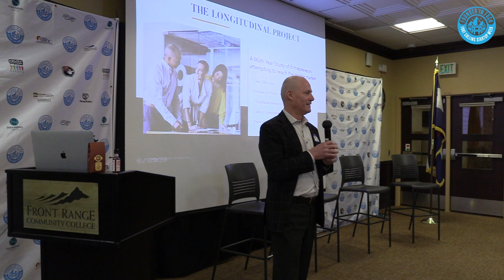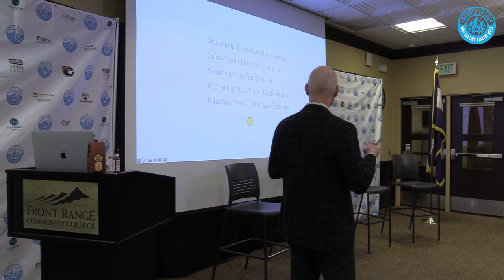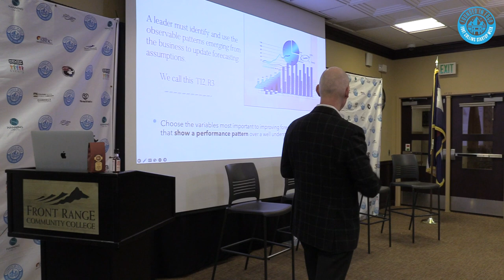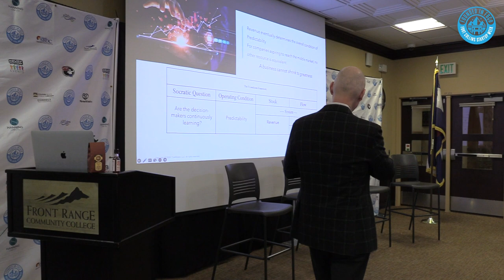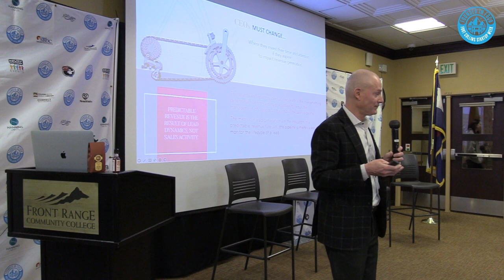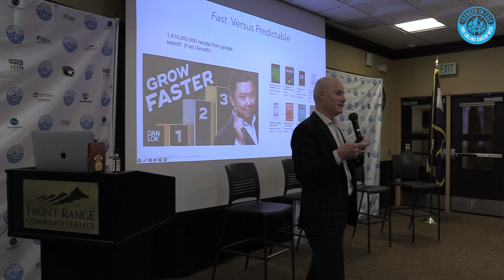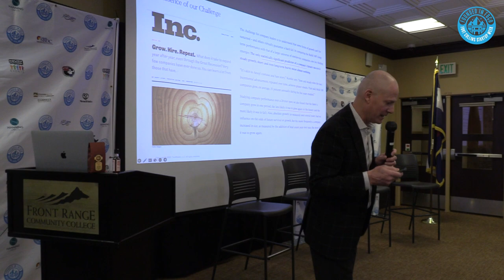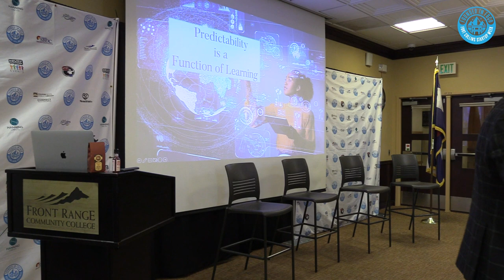Charles Fred - Want to Scale? Predictability is a KEY Operating Condition - Founded in FoCo 2023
Charles Fred presents "Want to Scale? Predictability is a KEY Operating Condition" at Founded in FoCo 2023.

Hey, want to know the secret of how the big dogs scale their businesses?

Thanks to 10 years of deep research conducted by Charles Fred and his team at TrueSpace, for the first time, we have the science and the data to understand the operating conditions necessary to scale a business to 7 figures and beyond.

Predictability is one of these essential operating conditions.

Chronic inconsistency in forecasting accuracy is a key reason why businesses fail. When you miss forecasts, you risk running through your capital without results. Of the firms TrueSpace followed in their research, 90% consistently over-estimated, over-projected, and failed to achieve sustained growth.

To build a predictable business that can sustain consistent growth, you have to establish key performance indicators across the business and constantly test and improve the quality of your assumptions. If you build a measurement culture, you will increase the value of your company.

Charles Fred is returning to Founded in FoCo to teach how to build a predictable enterprise.

Key takeaways from this session:
How to build a measurement culture
Establishing key objectives for each aspect of the business
Using feedback to improve the quality of your assumptions and the accuracy of forecasts

Charles Fred, Chairman & CEO of TrueSpace, shares insights on the operating conditions for building a business informed by their multi-year study of sustainable growth in businesses with $2 to $10 million in revenue. The methods, tools and capital instruments of TrueSpace all tie back to the research which identified the Five Operating Conditions necessary for small businesses to reach the middle market. An ethnographic research method was used to immerse the TrueSpace team into the daily working environments of businesses. The study, through a partnership with Gallup, now extends to over 4000 businesses across the U.S.